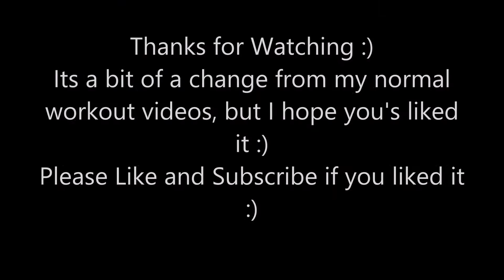Amsterdam Trip to Artis(Zoo) Vlog 2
This video sadly has no workout but the next one will its about m,y trip to artis in Amsterdam that had loads of really cool animals. I hope that yous like this video its a bit of a change from my normal ones
My Girlfriend Shannon Dalton edited part of this video for me 😊